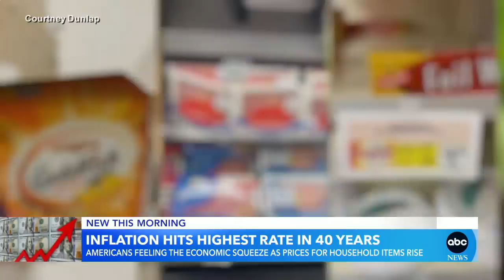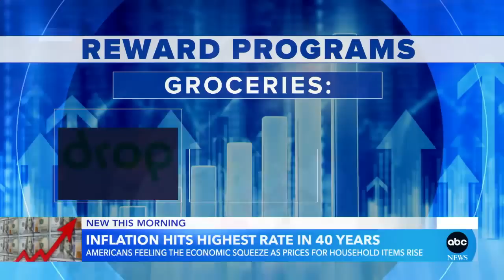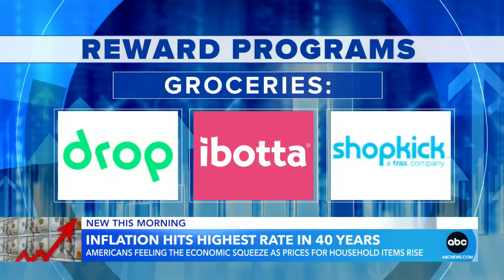Inflation rate at highest point in 4 decades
With prices up across the board, lots of Americans are feeling the pinch.